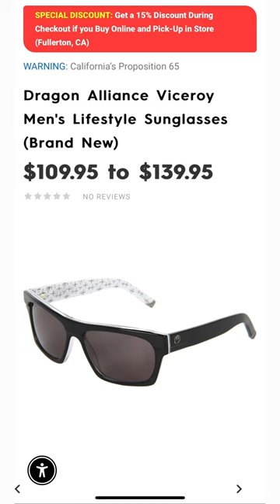Motorhelmets Store Sale Dragon Alliance Viceroy Men's Lifestyle Sunglasses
Pickup in Fullerton CA Store. Info Below:

M-F 10am - 7pm PST | Sat 11am - 6pm

Sales Dept SMS Txt: 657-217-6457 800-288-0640